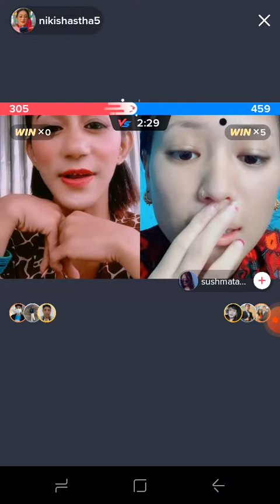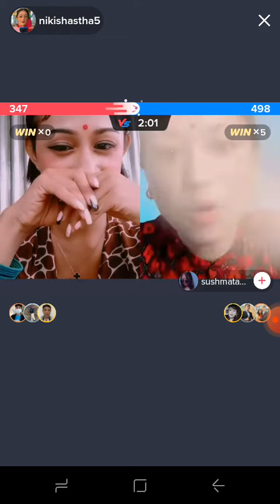kumar keto ma